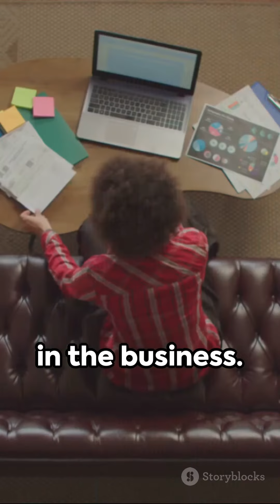Cashflow needs to be good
Most of the practice is to mix the finance of the business and the finance of the household.